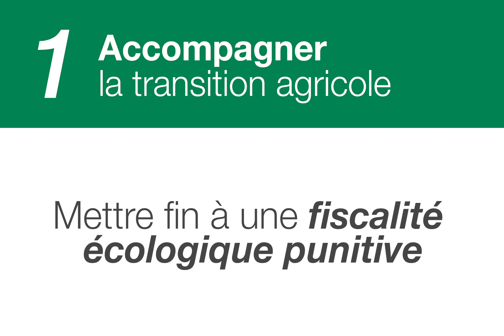Contribution de la FNSEA au Grand débat national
Dans le cadre du Grand Débat National, la FNSEA a souhaité organiser une réflexion sur les objectifs à atteindre et les propositions à déployer pour impulser cette nouvelle ambition à l’agriculture et aux territoires ruraux. Tel est l’objet de cette contribution.